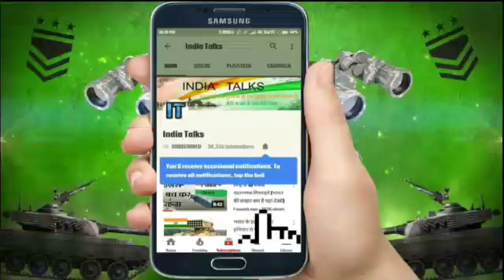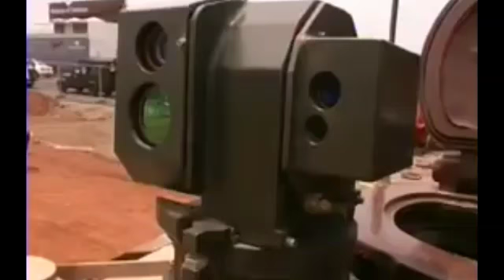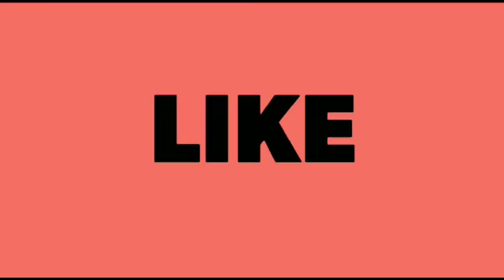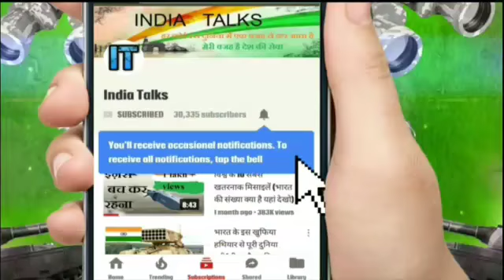भारत का सबसे दमदार हथियार | भारतीय हथियार (vs) चीनि हथियार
इस वीडियो में हम आपको बता रहे हैं भारत के खतरनाक टैंक अर्जुन मार्क 2 के बारे में और साथ ही साथ उसका एक संक्षिप्त विश्लेषण कर रहे हैं जिसमें उसका हमने तुलना क्या है चीन के टैंक टाइप 99 के साथ
Presented by - Sahil chaudhary with yatharth patel